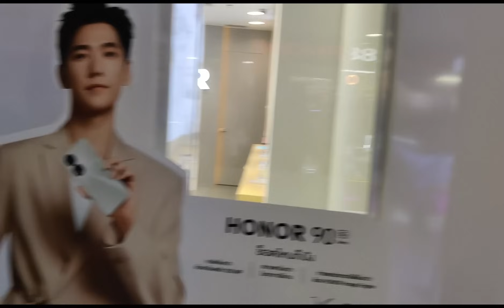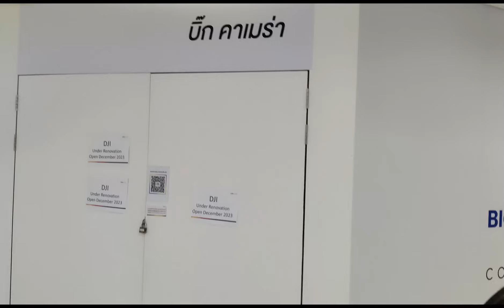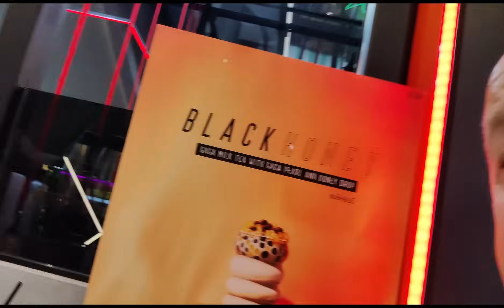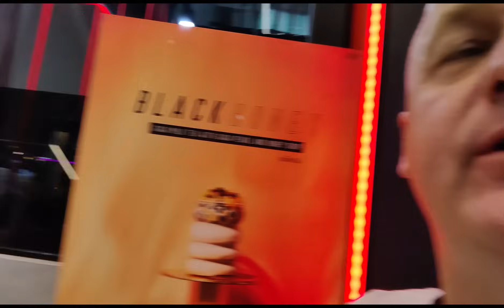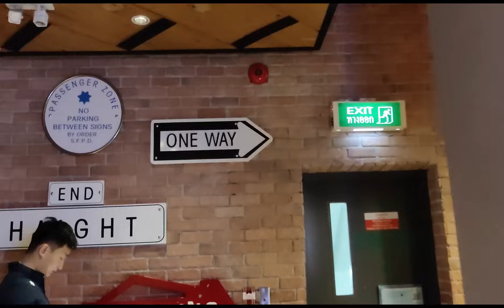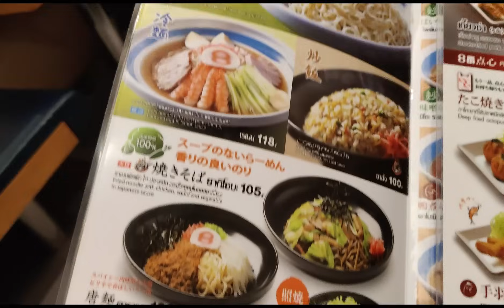#133 A to jeszcze nie koniec. Bangkok wymaga czasu.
Witam wszystkich z naszej familii , przyjaciol, znajomych i oczywiscie nowych przybyszow na nasz kanal. Chcemy podzielic sie naszymi doswiadczeniami z podrozy, a takze pomoc w zaplanowaniu fajnych i tanich wakacji w Azji.
Drogi widzu, jeśli chciałbyś zostać naszym Patronem i wspierać naszą pracę, możesz zrobić to dzięki PATRONITE.

Wsparcie autora bezpośrednio na konto:
Bank Millennium
Natalia Osinska
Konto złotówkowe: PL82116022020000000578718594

Jesli chcesz wesprzeć naszą spontaniczną twórczość ,możesz to zrobić przez BUYCOFFEE.